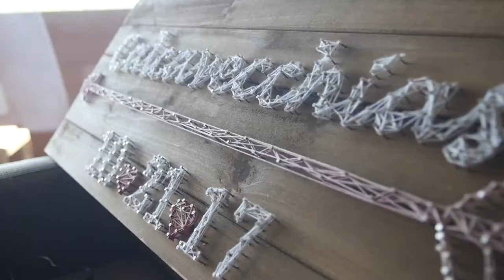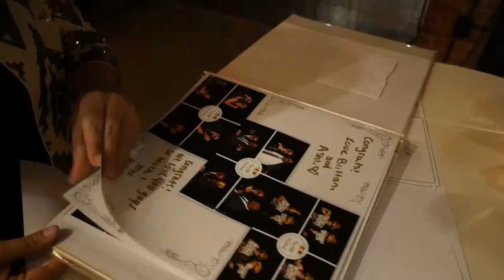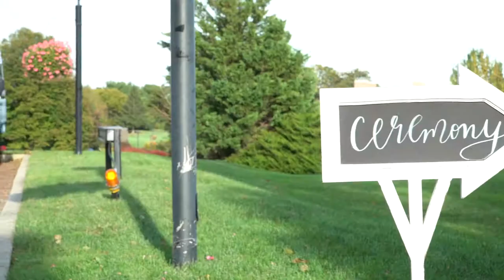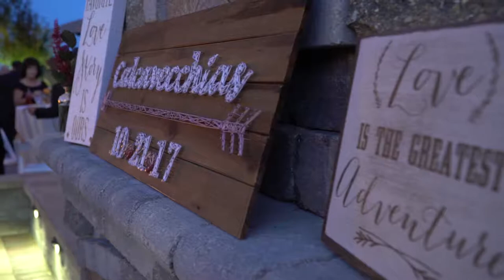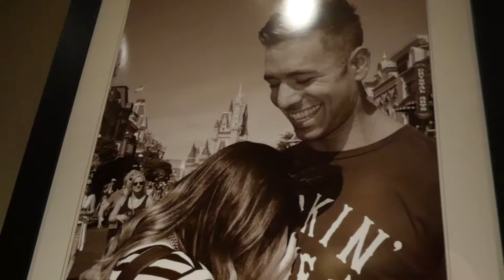Nicolette + Mike | Chubb Hotel & Conference Center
Nicolette + Mike... what an amazing wedding. These two have been together since they were kids. We shared the trailer and now its time for the highlight!
Family, stories, love and commitment. These two are meant to be together. Enjoy this highlight all at the Chubb Hotel and Conference center. We had so much fun making this video!

Always fun working with Ashley Griffin Photography & Cleveland at Blue Root Entertainment!